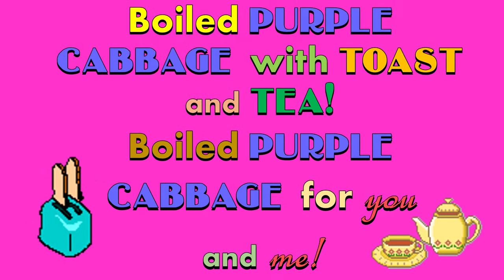SILLY CABBAGE SONG!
Watch the cabbage heads sing!  People all over the world eat cabbage!  In the full lesson found on Teachers Pay Teachers, The Learning Castle, you'll learn about cabbage dishes from all over the world.  Also, do you play piano?  Well, if you play C-A-B-B-A-G-E on your piano or keyboard, you will have the tune to this song!!!  Try it!  It's time for Karaoke Family Fun with the CABBAGE SONG!  Are you ready to sing along?  Here's the link on Teachers Pay Teachers to the full lesson